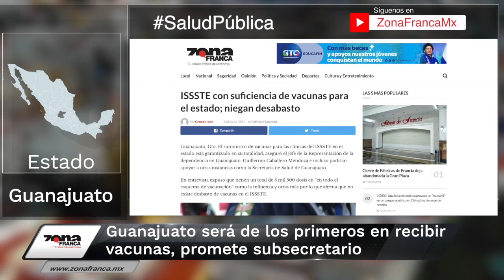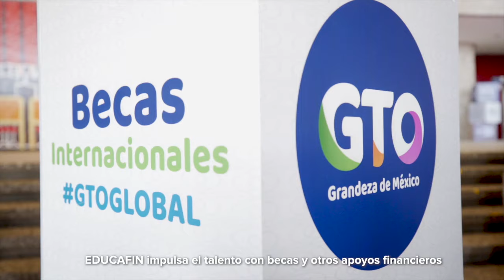Hombres ‘levantan’ a superintendente de CFE en Celaya | Breves de la Zona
Esto es lo último que ha pasado en Guanajuato; mira las BrevesDeLaZona📰💻
- No hay alternativa para Guanajuato; esperan que AMLO diga ‘sí’ a ElZapotillo.
- Celaya: Hombres armados ‘levantan’ a superintendente de CFE.
- Guanajuato será de los primeros en recibir vacunas, promete subsecretario.